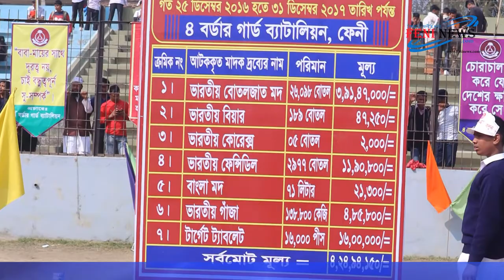Border Guard Bangladesh (BGB) has destroyed the drug of Feni 4 crore 24 lakhs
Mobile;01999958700